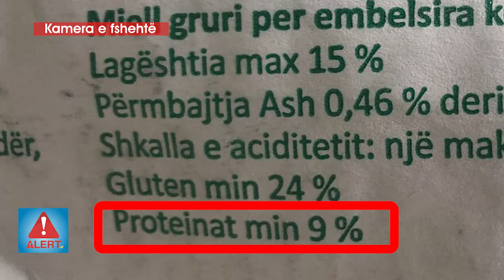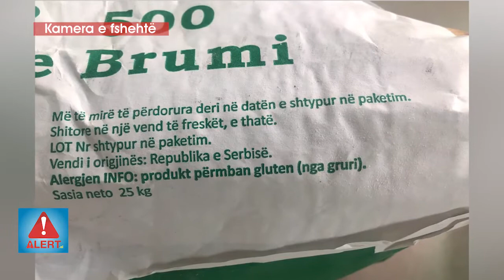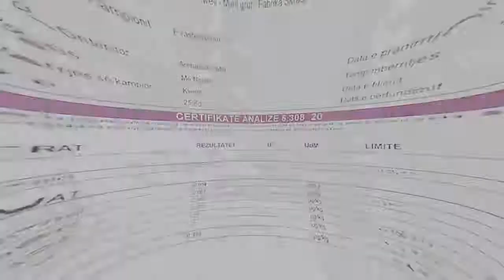Si shitet mielli i embelsirave edhe per buke e pica. Investigimi i Qendres Alert